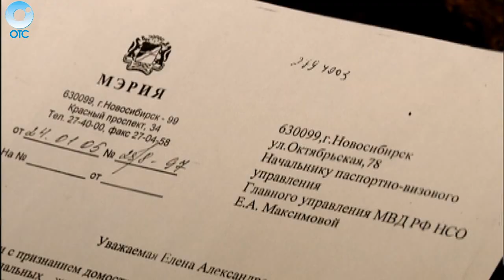Ремонтировали водопровод, а развалили дом. Почему стены рушатся после работы коммунальщиков?